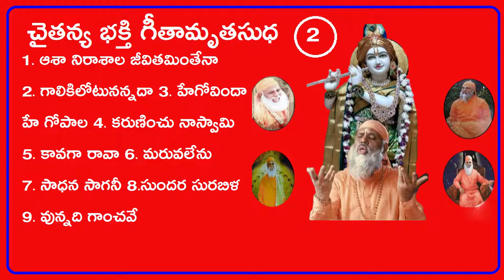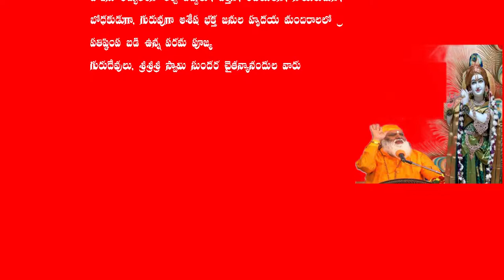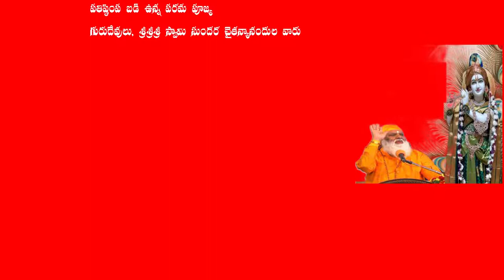చైతన్యభక్తగీతామృత సుధ_2#MUST_WATCH_LINK_GIVENIN_DESCRIPTION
భక్తులకు, ఆత్మబంధువులకు తెలియజేయునది భజనల లింక్ ఇస్తున్నాము మీకు కావలసిన భజనలను view/download చేసికొనండి